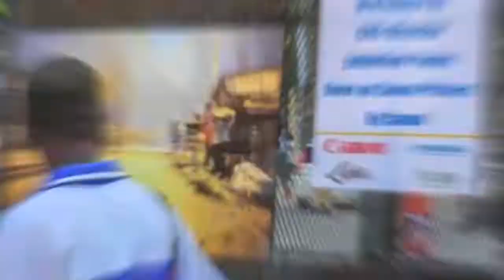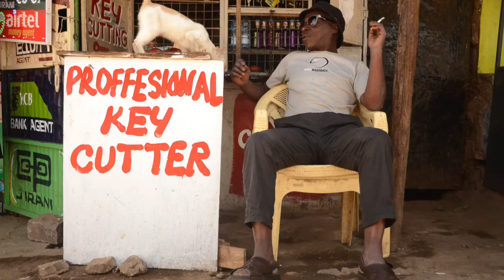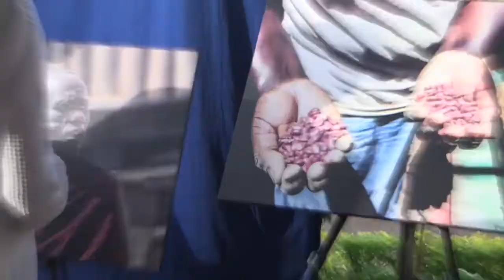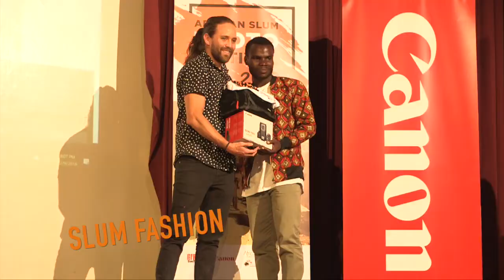African Slum Photo Festival 3rd Edition Highlights 2018